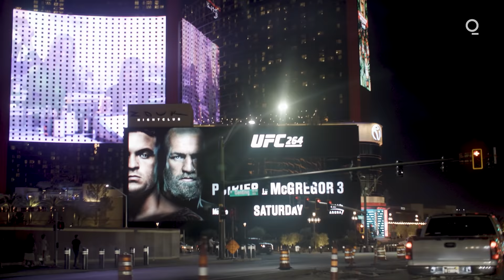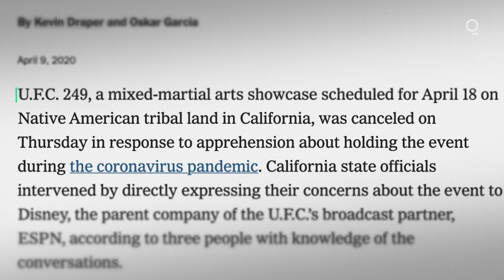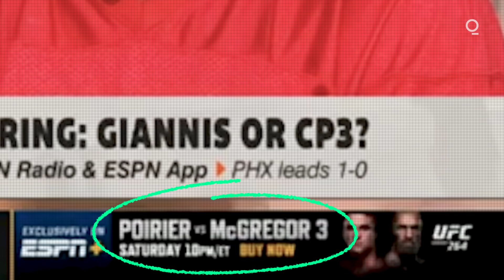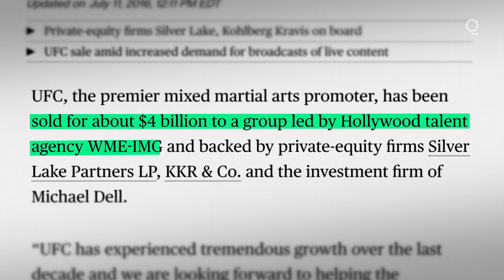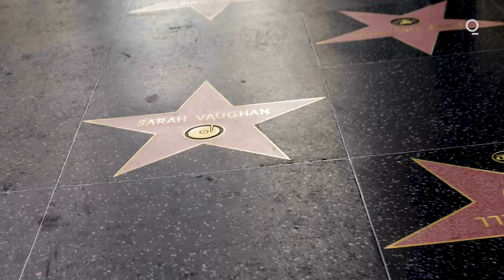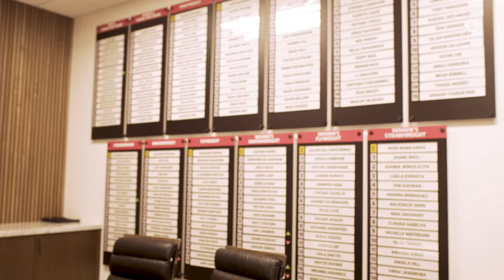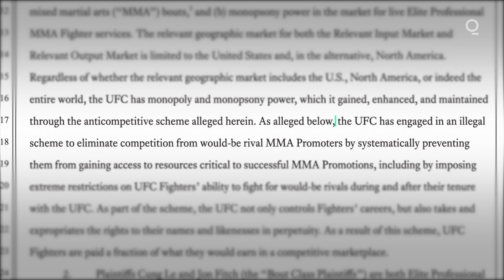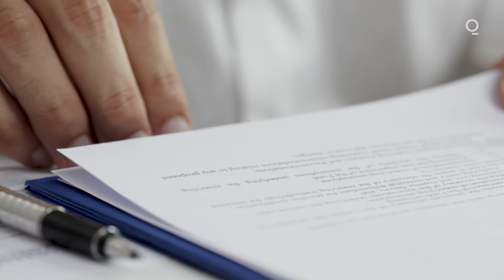Why Cage Fighting May Soon Be the World's Biggest Sport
Led by the larger-than-life Dana White, mixed-martial arts promoter UFC has grown explosively. Now the crown jewel in Ari Emanuel's Endeavor empire, its ambition is to be the world’s most popular sport.